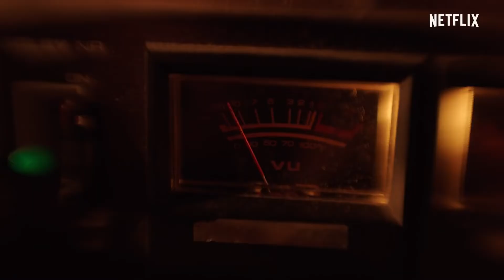Post Mortem: Ingen dør i Skarnes - Trailer (2021)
The official trailer for the Netflix series "Post Mortem: Ingen dør i Skarnes aka Post Mortem: No One Dies in Skarnes"

"Live Hallangen is declared dead but hours later she suddenly wakes up with a sudden urge for blood. Meanwhile, her brother Odd tries to keep the family driven funeral home afloat."

Directors: Harald Zwart, Petter Holmsen
Stars: Kathrine Thorborg Johansen, Elias Holmen Sørensen, André Sørum
Genres: Comedy, Drama, Thriller

Welcome to World of Trailers!